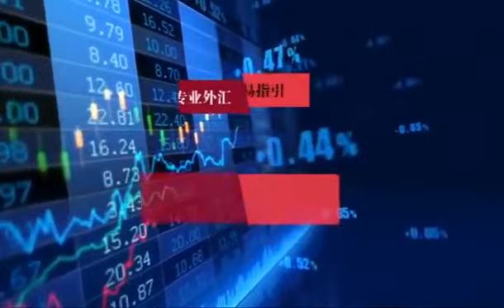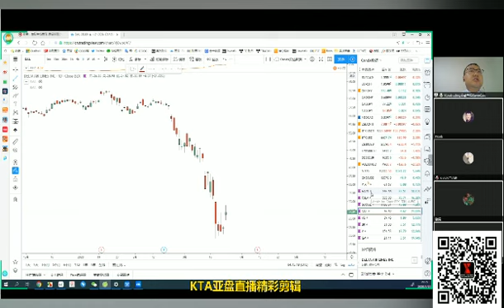【KTA亚盘直播】美国疫情爆发，等待病毒过后行情将会如何发展？大咖对比中国疫情走势对股市的影响，所选个股纷纷大涨，节奏你跟上了吗？